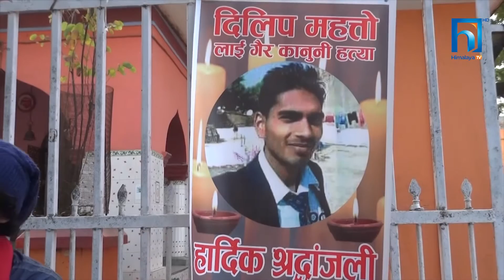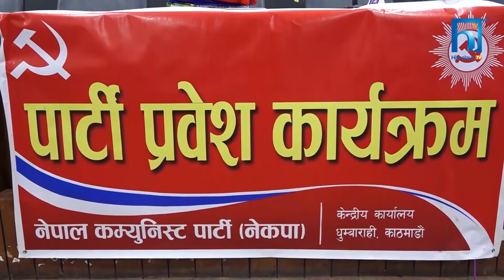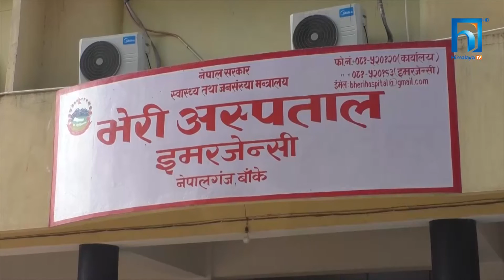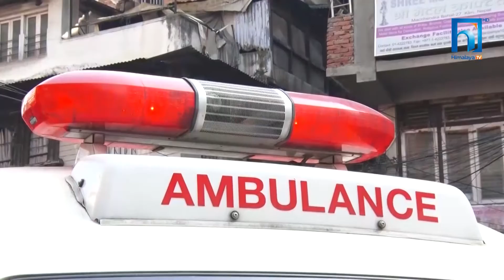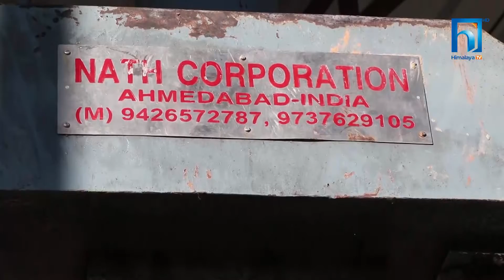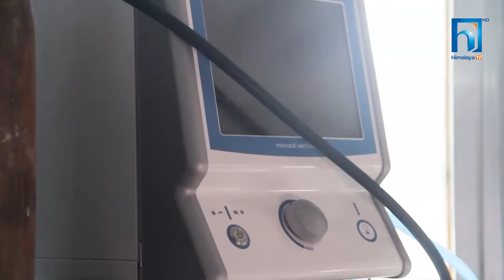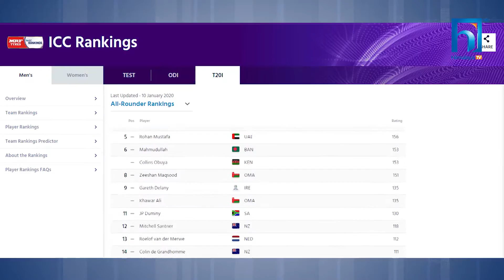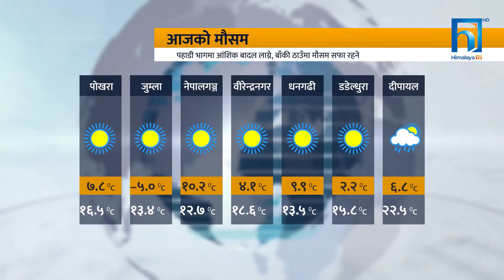HIMALAYA KHAS KHABAR | POUSH 26/2076 | Saroj Koirala | Srijana Kunwar